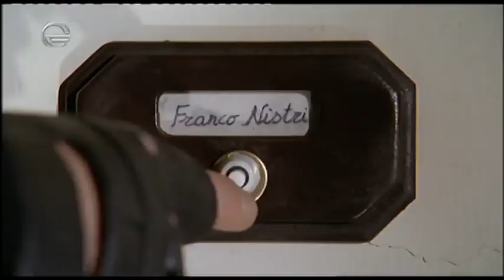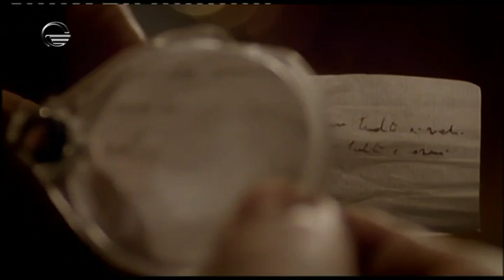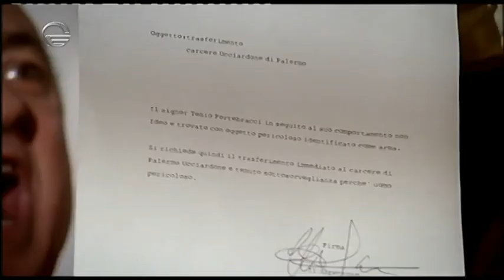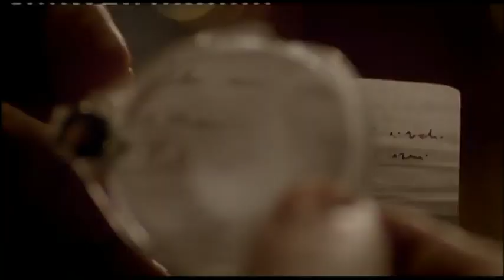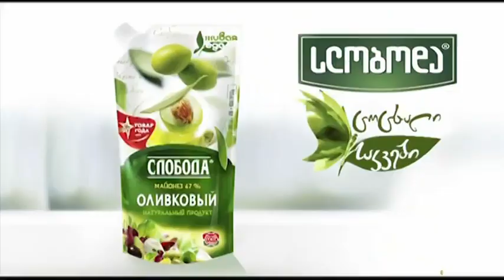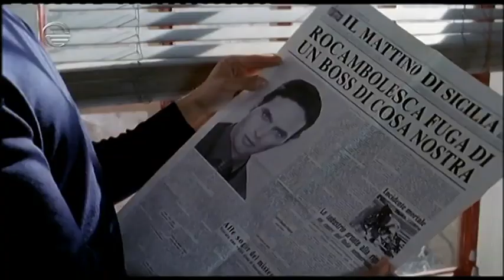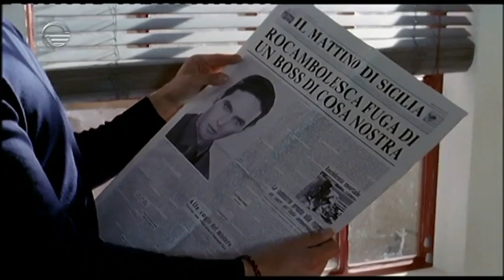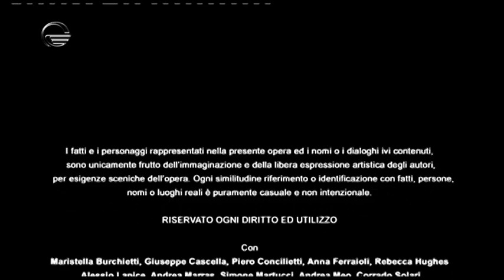ღირსების საქმე (მეოთხე სეზონი) 2 სერია R.T.I.